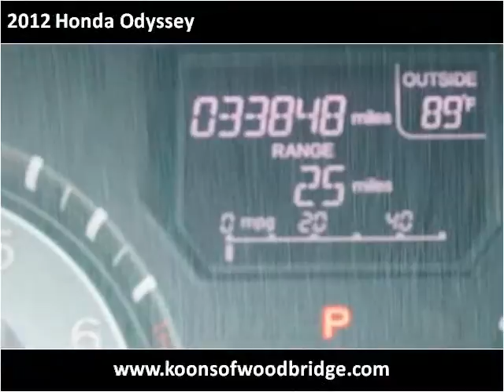2012 Honda Odyssey Used Cars Woodbridge VA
This 2012 Honda Odyssey is available from Koons Automotive of Woodbridge.